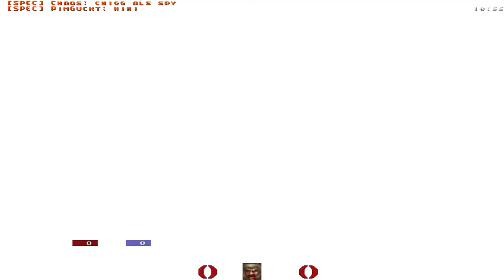Quake Team Fortress FSA2 vs TCQ 2/2 2Tech4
Quake Team Fortress mod match between local clans FSA2 and TCQ at TU Ilmenau Germany.
Second match in a series of two, map 2Tech4.

Demo recorded on 28. of April 1999.
Starring:

FSA2
 LoChigg
 Locutus
 MadMax
 Sickboy
 Spocki

TCQ
 Astrocreep
 Chris
 Flat.Eric
 Hechtsuppe
 Lucky

Quakeworld mod Team Fortress was the most popular multiplayer game at campus of TU Ilmenau in late 90s.

Video was recorded with ezQuake and looks different than the original quakeworld client.